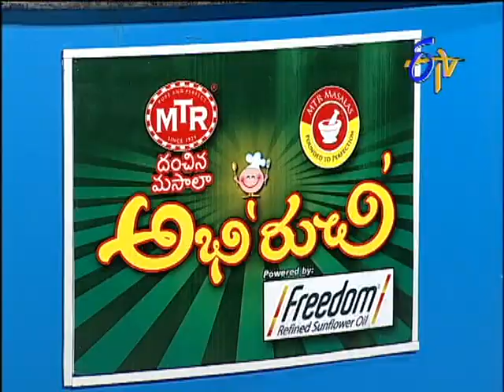Abhiruchi - Bread Pakoda Pulusu - బ్రెడ్ పకోడా పులుసు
Abhiruchi - 30th August 2014